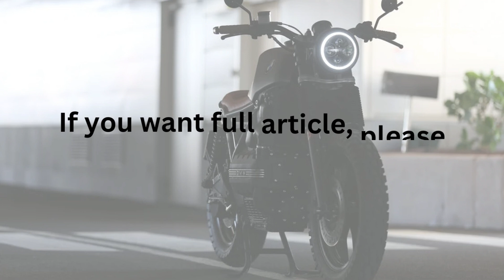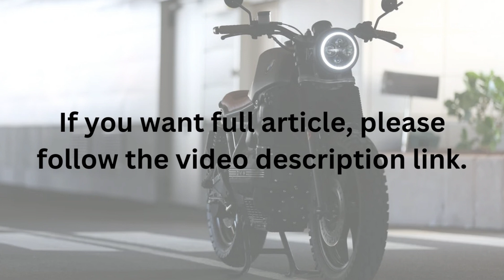3 reasons why you should insure your motorcycle?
I hope everyone is well. Today's video is going to be very special for bike lovers because many of those who ride bikes are tensed that how can you keep a bike safe!!

So it becomes mandatory to insure all bikes. By watching our video on insuring bikes, we hope you will get some idea.

link that you Should choose..
10 Reasons Why You Need Car Insurance!

7 essential factors to analyze to have cheaper car insurance

Civil liability in companies, what is it and what does it cover!

6 car insurance discounts that can save you money.

Is life insurance worth it?